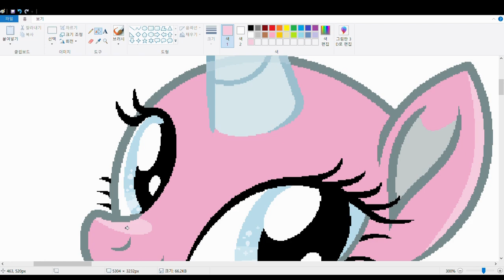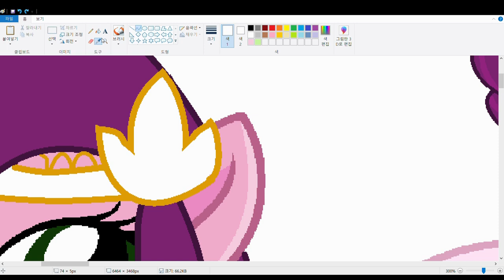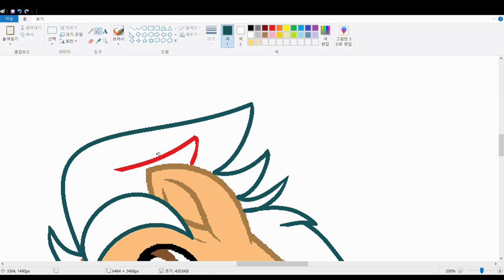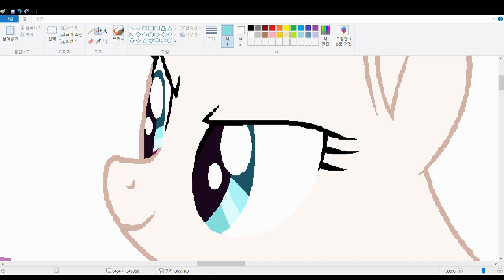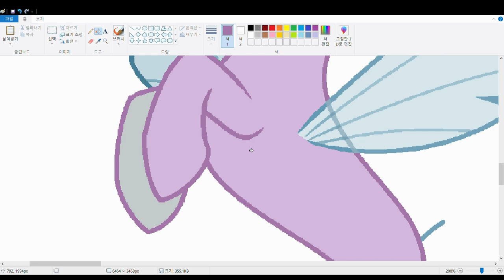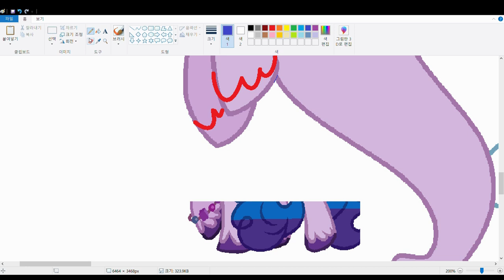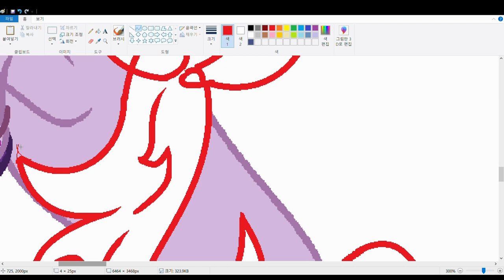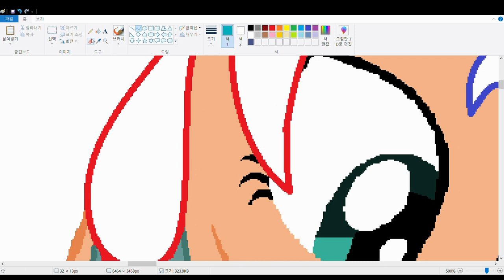MLP [Next Gen] Gen 5 as SeaPonys (SpeedPaint)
For drawing:
MS Paint